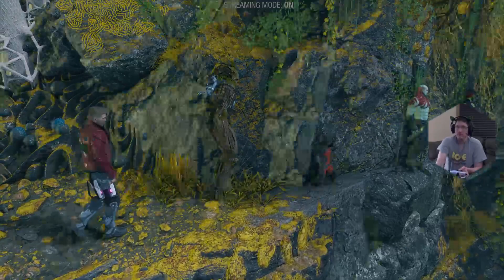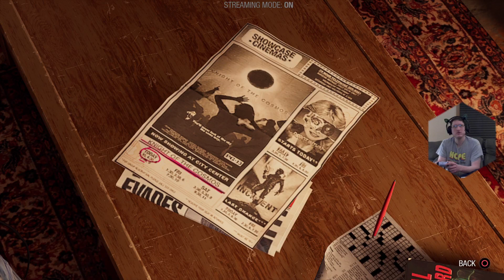Guardians of the Galaxy part 2